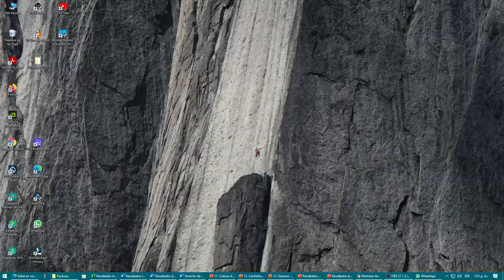Resultado SINUANO DÍA del martes 28 de diciembre de 2021 ✅🥇🔥💰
Hola buenas tardes, te presentamos los resultados de las loterías y chances en Colombia, vamos con el Resultados del Chance Sinuano día del martes 28 de diciembre de 2021.

Numerología Colombia te trae los últimos Resultados loteria de la Cruz Roja, loteria del Huila y Sorteo Astro luna y Chance en nuestro país, igualmente te traemos las recomendaciones para que juegues en el día, esperamos que seas un ganador más y disfrutes de grandes premios.